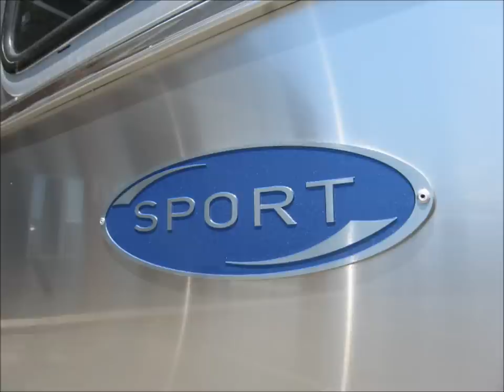2013 Airstream Sport 22' FB Bambi Travel Trailer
The all new 2013 Airstream Sport Bambi with wrap around booth dinette and large bed in the front of the trailer.  Rear bathroom is spacious and plenty of interior storage.